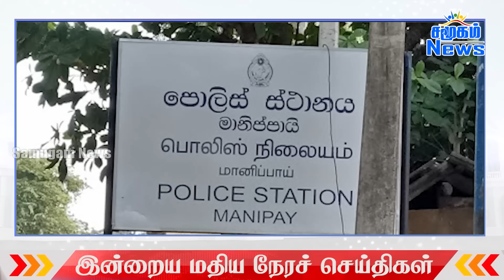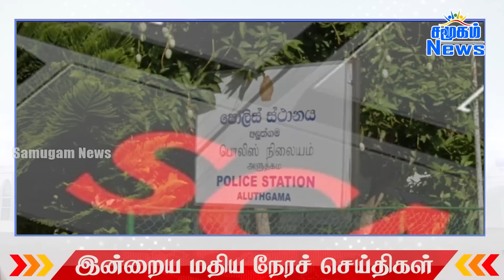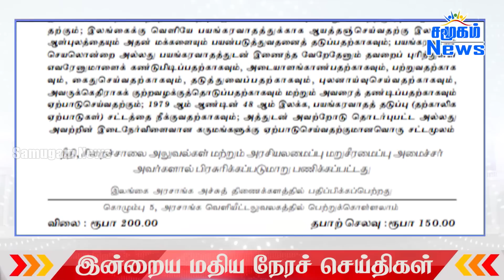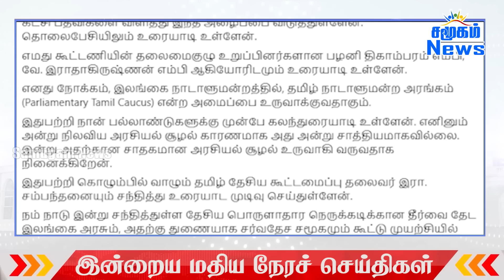இலங்கையின் மதிய நேர பிரதான செய்திகள் - 02.04.2023